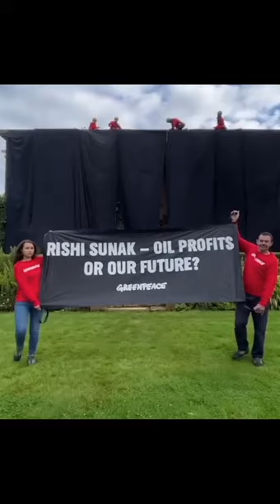At least we can say "We tried"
Buy "We Tried" on iTunes to get us to Number 1:
All proceeds of this song go to climate causes.

We're currently Number 2 in the iTunes Pop Chart - and Number 3 in the iTunes Singles Chart - now let's get into the Official Charts.
Let's make this song Christmas Number 1.

This song is about the climate crisis, and what will happen if we don't act.

Join collective action today.

Meet Those Responsible [The faces on the wall in the video]:
Suella Braverman - Former UK Home Secretary - Imprisoned climate activists, introduced a police state, removed our legal right to protest in the streets.
Rishi Sunak - UK Prime Minister - Approved over 100 new oil and gas licences 1 week after his family signed a billion dollar deal with BP.
Grant Schapps - Former UK Secretary of State for Energy Security and Net Zero.
Claire Coutinho - Current UK Secretary of State for Energy Security and Net Zero.
Jonathan Harmsworth or "4th Viscount Rothermere" - Chairman and Controlling Shareholder of the Daily Mail and General Trust - Perpetuates climate denial, demonises climate activists.
Rupert Murdoch - Owner of News Corp. (The Sun, Wall Street Journal, The Australian) & Fox News - Climate denying news outlets, demonise climate activists.
Jes Stanley - Former CEO of Barclays - Barclays is the worst bank in the UK, and one of the worst in Europe, for financing fossil fuel projects.
Coimbatore Sundararajan Venkatakrishnan, also known as Venkat - Current CEO of Barclays.
Ben van Beurden - Former CEO of Shell.
Wael Sawan - Current CEO of Shell.
Bernard Looney - Former CEO of BP.
Murray Auchincloss - Chief Financial Officer of BP and Current interim CEO.

Song written and sung by Louise Harris.
Produced by Peter Lyons.
Strings arranged by Harry Drake & Louise Harris.
Strings played by Kirsty Mangan (violin & viola), Ian Davidson (cello) & Jess Price (double bass).
Piano played by Peter Lyons.
Published by Ferocious Talent.
Single artwork shot by Neal Haddaway.
Single artwork edited by Leo Bodelle.
Video directed by Louise Harris.
Video filmed by Max Bandicoot, from Go Out Of Tune.
Video edited by Louise Harris